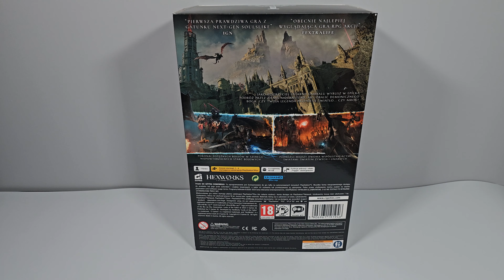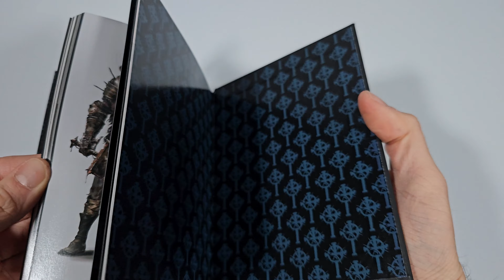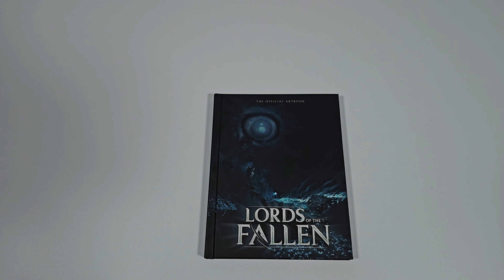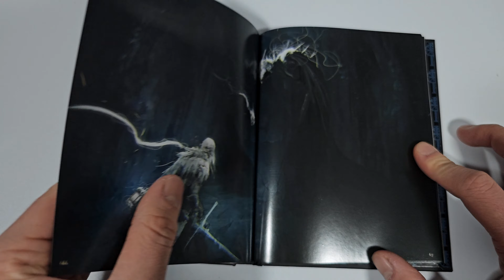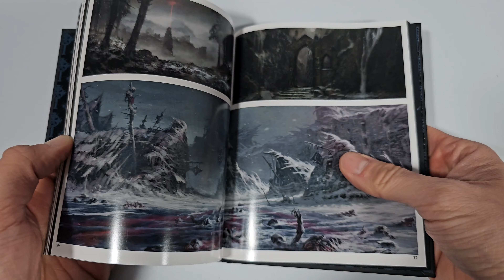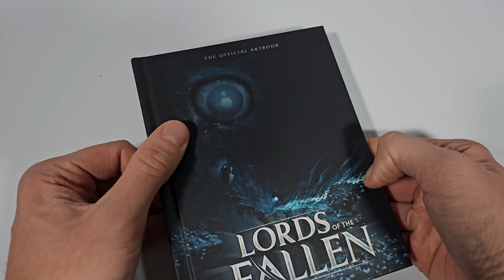Lords of the Fallen Edycja Kolekcjonerska | Collector's Edition - UNBOXING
⏩Powered by KFA2 Polska GeForce RTX 4070 Ti

🔸Obudowa be quiet! Silent Base 601